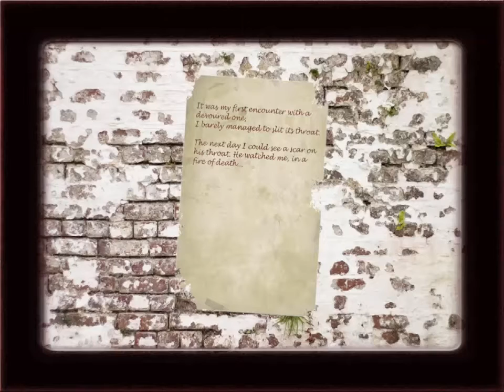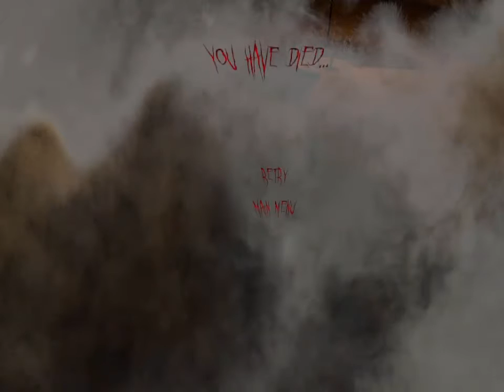Let's Play The Forgotten Ones #7 [Du Penner!]